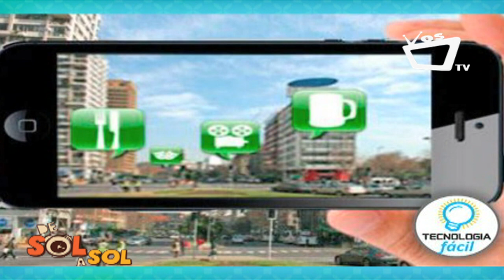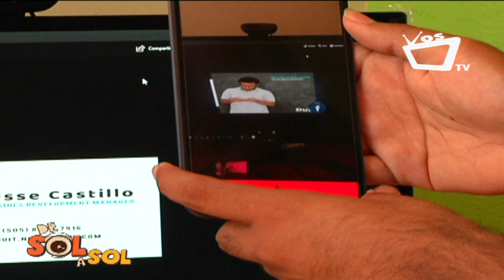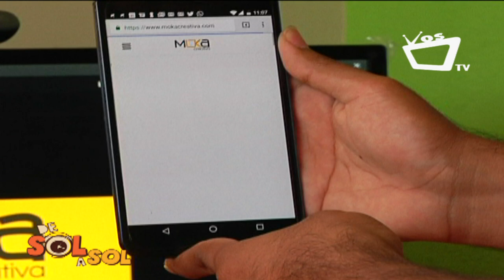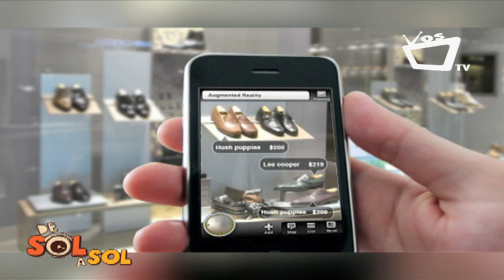Jóvenes nicaragüenses crean aplicación de realidad aumentada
Un grupo de jóvenes de la ciudad de Managua, han decidido emprender trabajando en el desarrollo de una aplicación que vendría a facilitar la información que se obtiene desde la publicidad en la calle.